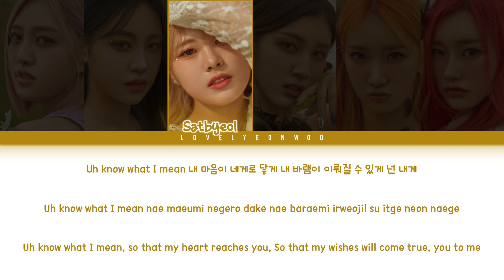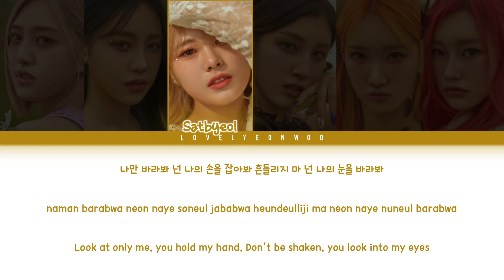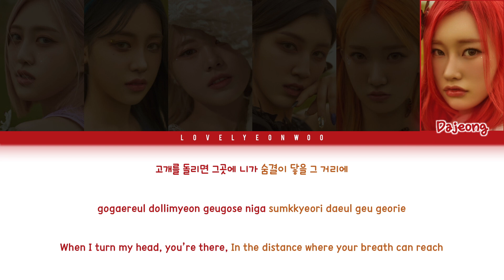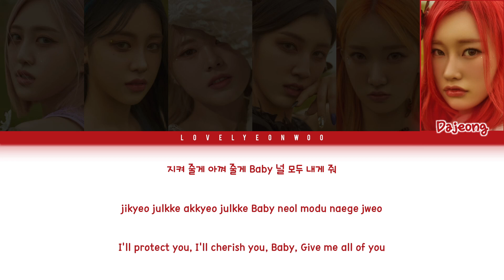PIXY (픽시) – Greedy Lyrics (Color Coded Han/Rom/Eng)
Artist: PIXY (픽시)
Song: Greedy
Album: ‘Fairy forest : Bravery’ Mini Album

Members: Ella, Lola, Satbyeol, Dia, Sua, Dajeong
My bias: Ella

ENG: lovelyeonwoo

Fonts used:
Title: Gratisan
Member Names: 1HoonSkybori
Lyrics: 210Hayanbunpil
Thank you: Lovely Boys
Watermark: Bebas

Don’t reupload.